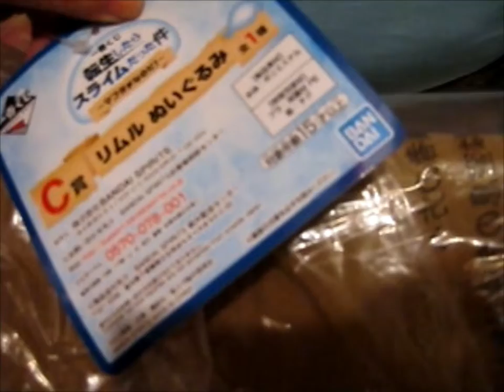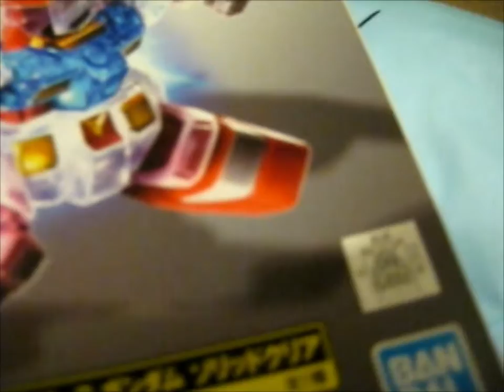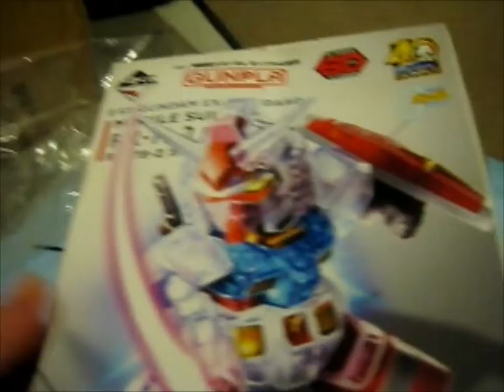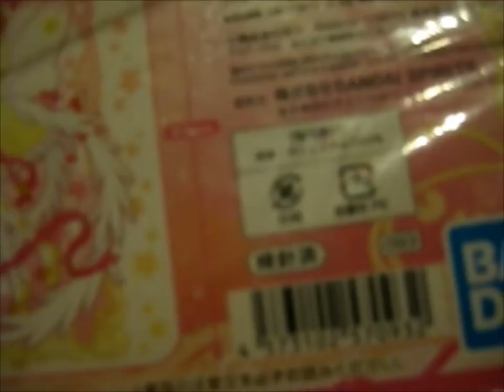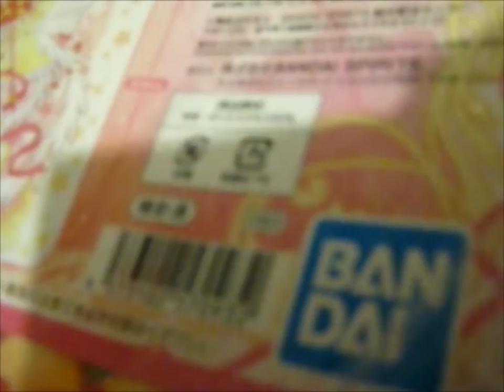Anime Haul from Janken Kuji [Instagram] #3 Part 1 [11-11-21]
Opening of: Anime Haul from Janken Kuji [Instagram] #3 Part 1 [11-11-21]
(The date is when it arrived not when I started buying hehe cause that would be in 2018!)

pfwvssj